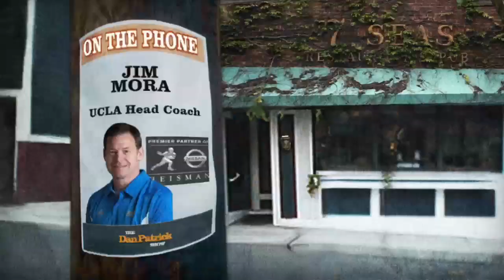Jim Mora on The Dan Patrick Show 11/21/2012